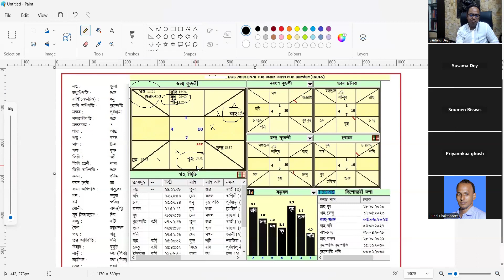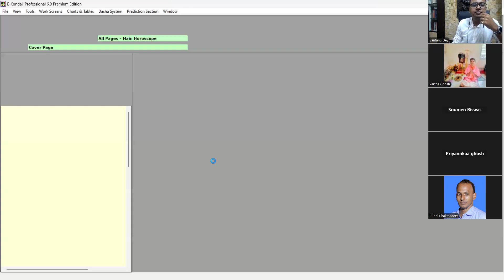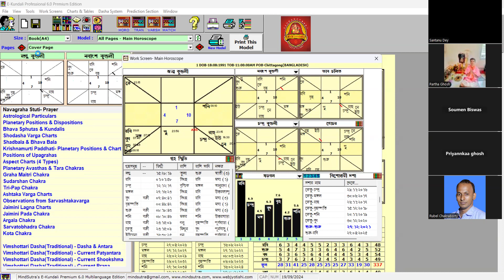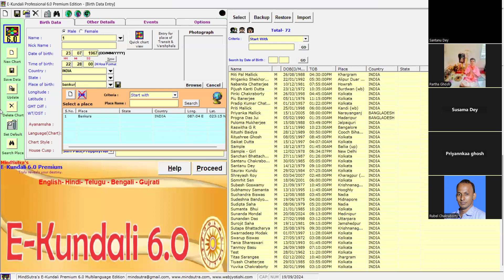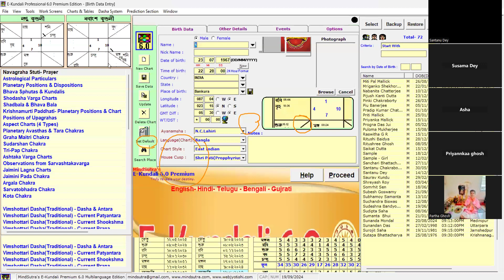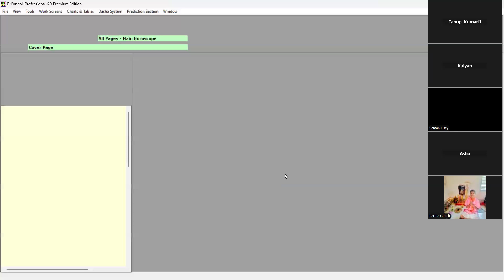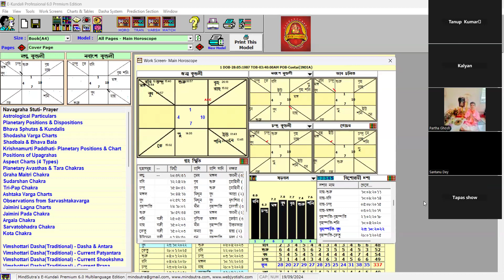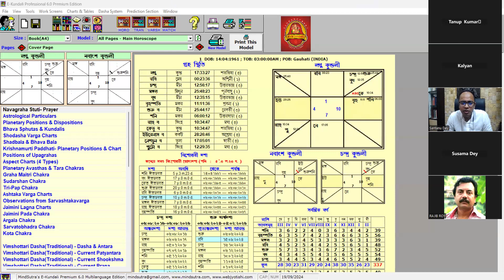19.09.2024 Astrology Class in Bengali by Santanu Dey 9830654959